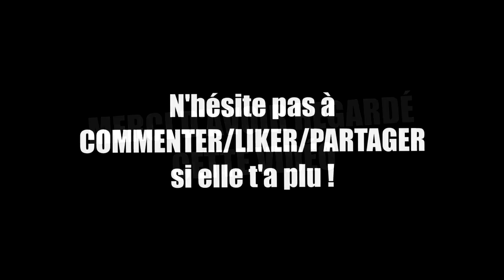[FUN] TROLLER DES HACKERS !